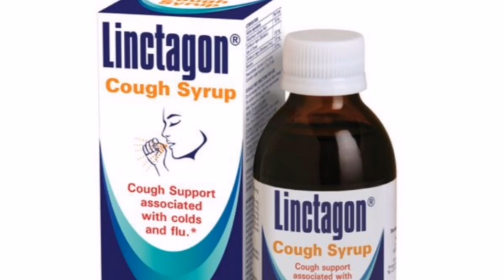What is Muti | How Does Muti Works | Muti Murders | True Crime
As promised, today's video is about Muti.
What is Muti How Does Muti Works  Muti Murders and how Muti have come into True Crime.

In this video, I explain what is Muti and how some people have demonized it, resulting with people distrusting traditional healers, and sangomas.

Colonialism contributed with the demonization of muti, using missionaries to discredit sangomas and traditional doctors.

They started calling sangomas and traditional doctors as Witch-doctors.

Unfortunately, rogue sangomas also destroyed the tradional healing by introducing darkness in Muti by practising muti murders where they'll tell their clients to bring them human body parts to get rich.

Muti is meant for good and healing not to do bad things by killing people.